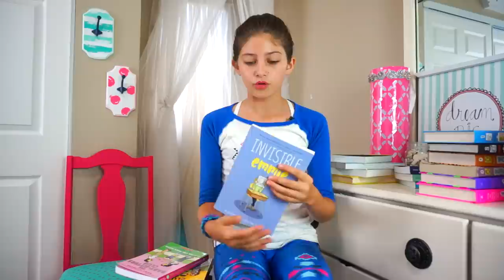Best Graphic Novels - You need to read these!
Looking for the best books out there? I have a great list of the Best Graphic Novels.  I love reading and each of these books have made me happy.  Whether they are funny, or thought provoking, Each Novel has a place on my book shelf! Please Share with me any books you think should be on my list.
Happy Reading!